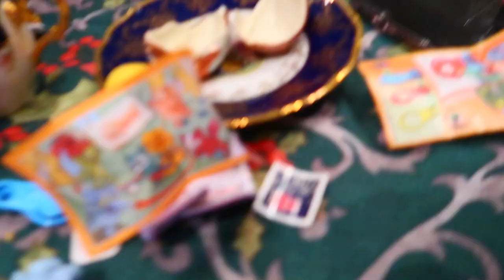ПОДАРКИ НА 2 000 000 руб!!! | НОВЫЙ ГОД|| VLOG